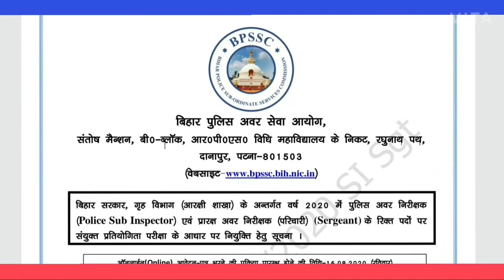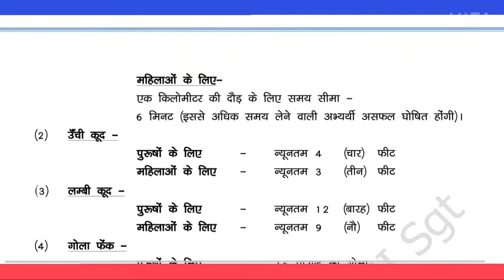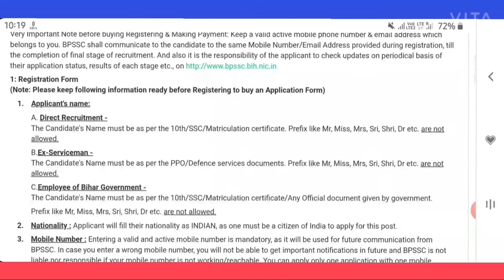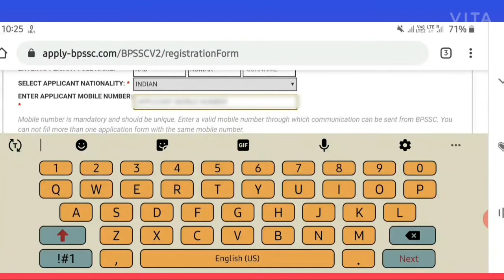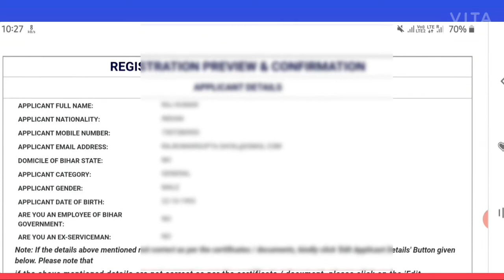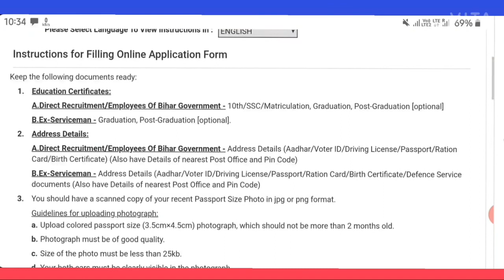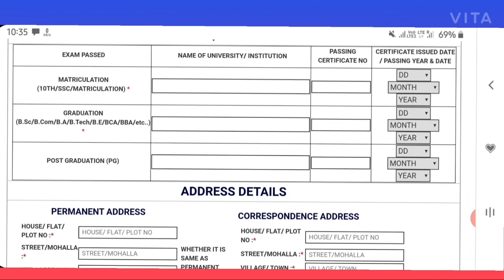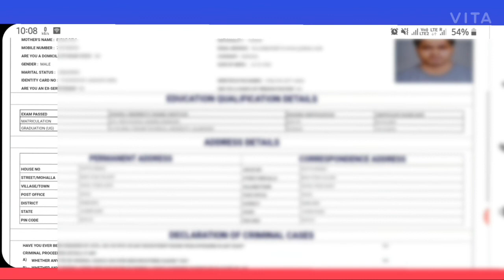Bihar SI 2020 | Bihar Daroga selection process | Bihar Sub-Inspector & Sergeant vacany 2020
Dear All,

Jaisa ki ap sabhi jante hai ki Bihar Sub-Inspector and Sargeant ki vacancy aa gyi hai
or ye bahut hi achha mauka sabhi ke liye jo kaffi samay se intijar kar rhe hai .
Please Es mauka ka pure lagn or  kadi mehnat se pura karne ki kosis kare..
kuch important chije hai jo dhyan me rhne wali baate hai ...
jaise ki photo me dono kanoo ka dikhay dena .
black pen se hindi or english me signature karna.
sabhi chijo ko achha se or sawdhani purwak bharna.
Ap pura video dekhe taki pure achhe se ap form ko fill kar ske...

Searchable tag in youtube:-
bihar si online form 2020
bihar daroga mains and pre exam 2020
bihar police sub -inspector and sergeant online registration 2020
bihar si new vancay 2020
bihar daroga online registration 2020
bihar police online registration 2020
bihar police si recruitment 2020
how to apply bihar si registration form 2020
bihar  daroga 2020
bihar daroga exam mains online 2020
bihar daroga selection process 2020
bihar online vacany  registration 2020

bihar 2020 si ka form kaishe bhare
bihar si and sergeant registration form 2020
bpssc

bihar se exam pattern 2020
bihar si exam 2020
bihar si pst exam
bihar si notification 2020
bihar si eligibility
bihar sergeant exam
bpssc sub inspector online form 2020
bpssc sergeant salary 2020
bpssc sub-inspector salary 2020
how to fill bihar si form 2020